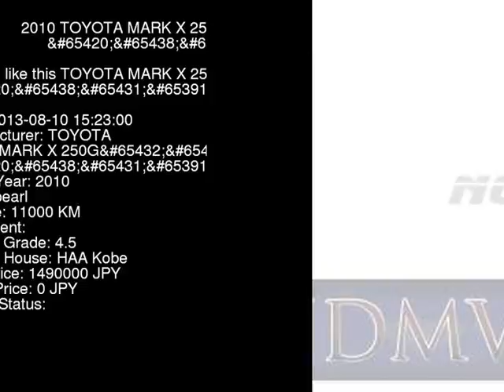2010 TOYOTA MARK X 250G_L GRX130